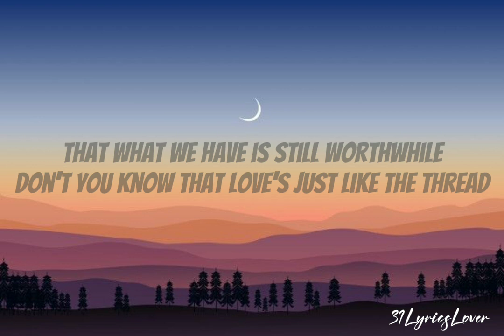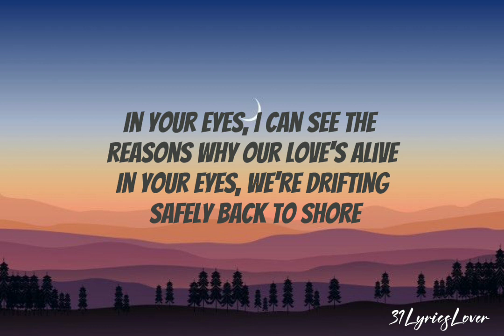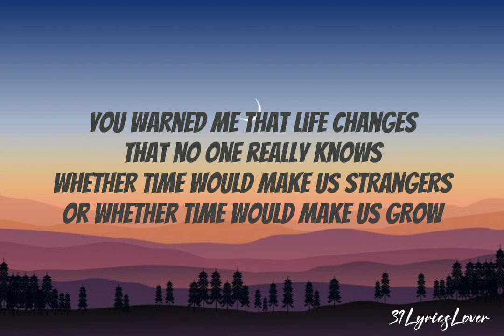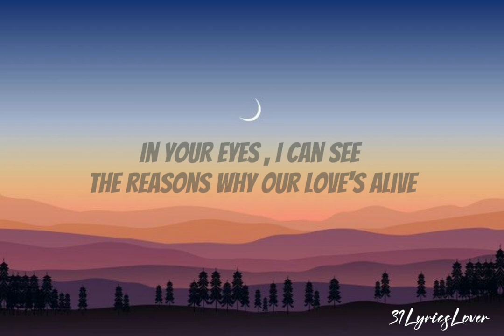George Benson - In Your Eyes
⭐ About: To memories the lyrics of your favourite song .

🎤 Lyrics

I think I finally know you
I can see beyond your smile
I think that I can show you
That what we have is still worthwhile
Don't you know that love's just like the thread
That keeps unravelling but then
It ties us back together in the end
In your eyes, I can see my dream's reflections
In your eyes, found the answers to my questions
In your eyes, I can see the reasons why our love's alive
In your eyes, we're drifting safely back to shore
And I think I've finally learned to love you more
You warned me that life changes
That no one really knows
Whether time would make us strangers
Or whether time would make us grow
Even though the winds of time will change
In a world where nothing stays the same
Through it all our love will still remain
You and I , we're drifting safely back to shore

📷 PICTURE : freepik ( Pinterest)

🌟 Artist : George Benson